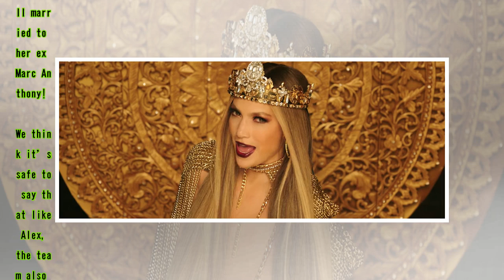Jennifer Lopez Puts On A Public Display Of Love For A-Rod Dancing In A Yankees Hat — Pic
Jennifer Lopez proved she’s proud of Alex Rodriguez and his former baseball team when she danced in a sequined New York Yankees cap during an NYC performance for NBC on May 14.